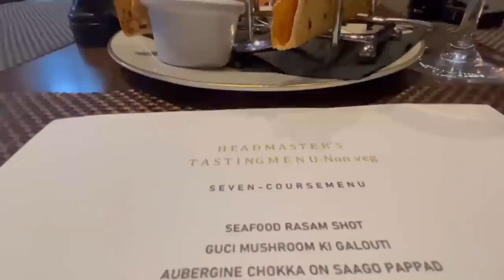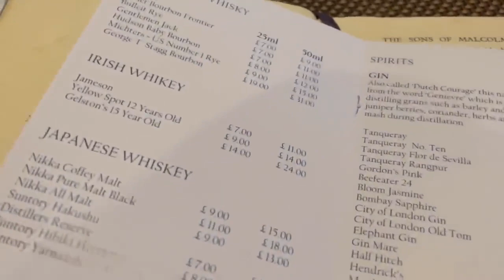A surprise birthday meal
H E A D M A S T E R’ S
T A S T I N G M E N U-Non veg

S E V E N - C O U R S E M E N U

 Course 1
Amuse bouche

SEAFOOD RASAM SHOT

GUCI MUSHROOM KI GALOUTI

AUBERGINE CHOKKA ON SAAGO PAPPAD

Course -2

KAFFIR LIME CHICKEN TIKKA
Chicken breast marinated with kaffir lime leaves and cooked until
perfect in the clay oven served  with cashew crumble

 Course - 3

TANDOORI KING PRAWN (GF)
Char grilled prawn, Moili sauce, crisp samphire, Sauteed spinach

 Course -4

MURG ADRAKI (GF)
Ginger and tomato sauce, cumin tossed spinach, butter roasted baby root vegetables, masala cashews and gun powder

Course -5

SORBRT
Strawberry sorbet
Meringue drop, soan papdi, pistachio crumble, strawberry, Dried dragon fruit, lemon balm.

 Course -6
Main course

TANDOORI LAMB CHOP
TANDOORI SALMON TIKKA
CHICKEN BIRIYANI
PURANI DILLI BUTTER CHICKEN
DAL BALUCHI
BREAD BASKET

 Course -7
 DESSERT

BAPA DOI
Honey steamed yogurt, Forest fruit compote, lemon curd, Gulab jamun,

Chef de cuisine
Jomon Kuriakose